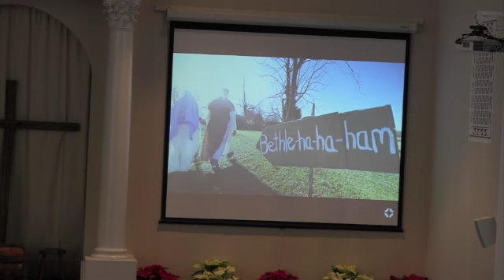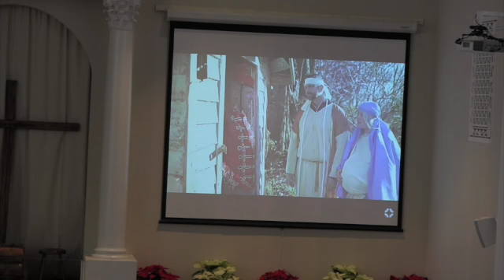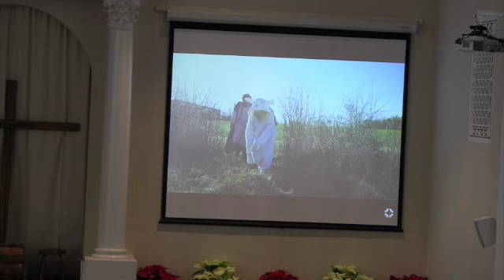12/23/18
FBC Maiden